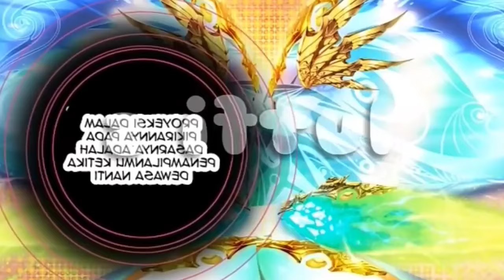Soul Land 2 Part 269 in Hindi || Wang Qiu'er attacks Dong'er with golden spears Explained in Hindi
Soul Land 2 episode 1 Explaination in Hindi
Soul Land 2 Episode 1 Explain
Soul Land 2 Episode 1 Explain in Hindi
Soul Land 2 Episode 1 Explaination
Soul land 2: The Unrivaled Tang Sect
Soul land 2: The Unrivaled Tang Sect Episode 1
Daaming,
Arming,
Tangsan,